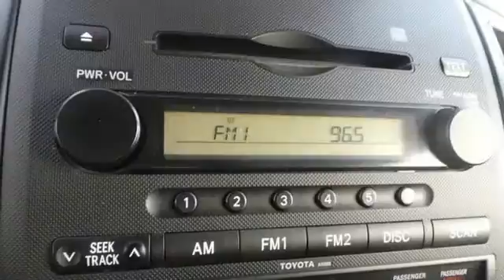2006 Toyota Tacoma Rochester MN Winona, MN SB13245 - SOLD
Year: 2006
Make: Toyota
Model: Tacoma
Engine: 2.7L I4 SMPI DOHC
Transmission: 4-Speed Automatic with Overdrive
Mileage: 103131
Stock #: SB13245
VIN: 5TETX22N86Z264279
Tacoma, 4D Access Cab, RWD, Air Conditioning, AM/FM/CD w/6 Speakers, Bucket Seats, Cruise Control, Power Locks, Power Windows, Telescoping steering wheel, and Tilt steering wheel. If you've been thirsting for the perfect 2006 Toyota Tacoma, well stop your search right here. This is the ideal, high reliability truck that is certain to amaze you with its condition. This wonderful Toyota is one of the most sought after used vehicles on the market because it NEVER lets owners down. J.D. Power and Associates gave the 2006 Tacoma 4 out of 5 Power Circles for Overall Initial Quality. We look forward to earning your business.

Address:
4900 Highway 52 N